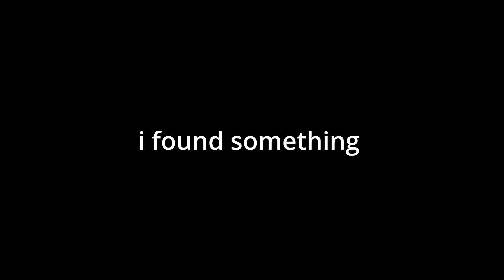Someone Exploiting In creatures of sonaria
Hi it me yellybear
man i didn't think i found someone Exploiting for longtime now
Lasttime that gyro come in first and old oasis it noclip and use q too me
After this video i will send to modmail